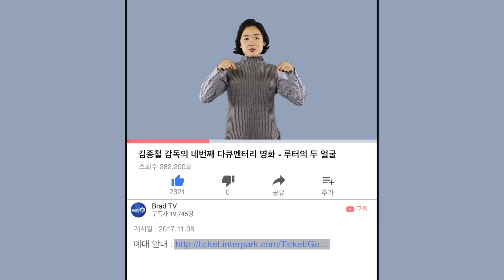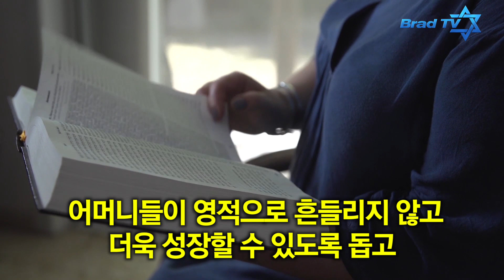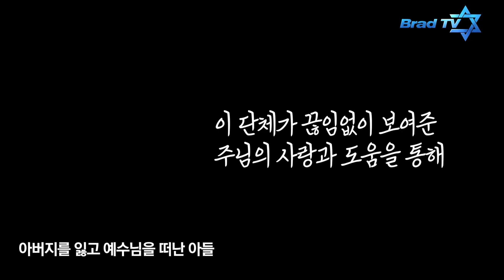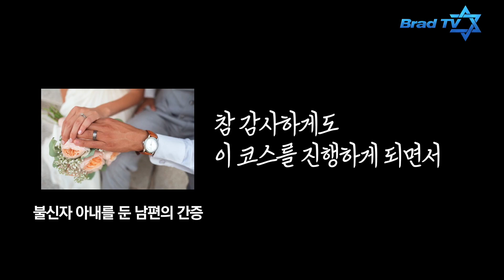[Brad TV] 메시아닉 유대인을 위한 기도 - 방송에서 공개적으로 믿음을 고백한 메시아닉 유대인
- 방송에서 공개적으로 믿음을 고백한 메시아닉 유대인
- 이스라엘 내 싱글맘 가정을 돕는 사막의 시냇물
- 이민자들을 위한 새로운 교육 프로그램
- 불신자들과 새신자들을 양육하는 베잇 할렐